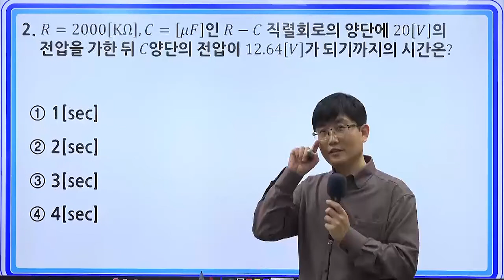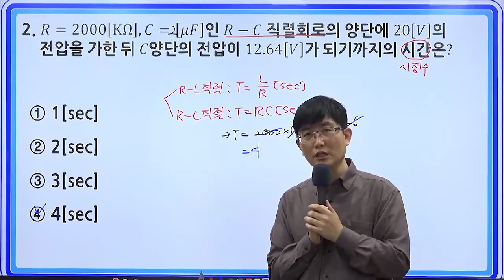전기직군무원 전기이론 핵심문제 17 / 전기이론 문제풀이 / 군무원전기직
와우에듀 전기직 1타 박은일 교수님이 알려주는
군무원전기직, 공무원전기직 전기이론 핵심문제 17